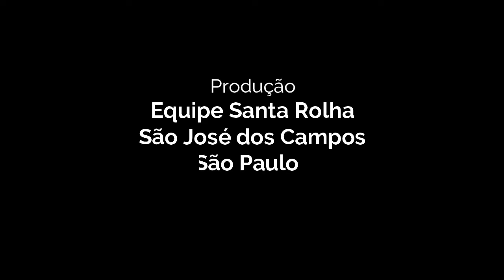🍽🥛Sequência de Camarão no BAR DO DEIS - SJC - SP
🍽🥛Sequência de Camarão no BAR DO DÉIS - SJC - SP - Este bar, que superou a pandemia do COVID 19, esta localizado na Av. Dr. Adhemar de Barros, 1060, Vila Adyana, em São José dos Campos. É um bar tranquilo, com boa comida e um chope bem gelado.
No ano de 1995 um engenheiro mecânico tem sua carreira interrompida “meio que na marra” e aos 45 anos de idade, com uma excelente bagagem profissional e de vida tem que repensar novas atividades profissionais. Casado, dois filhos e as voltas com o vestibular, era conhecido ate então,
profissionalmente, como “Engenheiro Demétrio” e “Deis” para os mais íntimos.
Quem sabe agora não era a hora de dar asas a sua imaginação e vislumbrar um antigo sonho… TER UM BAR! Um bar diferente, um bar carismático onde os amigos se sentissem em casa e pudessem jogar conversa fora, mas também teria que ser um bar onde os amigos pudessem levar suas esposas e filhos, pequenos ou grandes.
Vale a pena conferir. A equipe do Santa Rolha foi conferir e gostou.